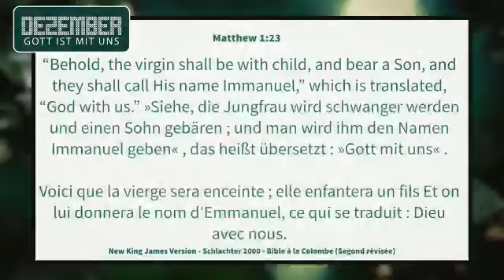Prophecy for December by Apostle John Sagoe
Video from Apostle John E. Sagoe